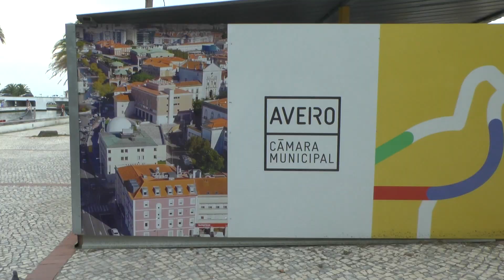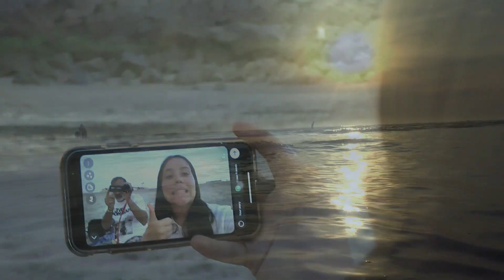AVEIRO i Praia Da Costa Nova - 12 Juliol 2022-MPEG4-HD1080P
Dimarts dia 12 de juliol,  per Aveiro i la platja de Costa Nova.

Vacances 2022 - Del 09 al 15 de Juliol per PORTUGAL :
Dissabte 09 :Arribada a OPORTO.
Diumenge 10 : OPORTO
Dilluns 11 : Santiago Compostela - (Concert IMAGINE DRAGONS)
Dimarts 12 : AVEIRO i Praia da Costa Nova
Dimecres 13 : BRAGA
Dijous 14 : OPORTO
Divendres 15 : Tornada a BCN.